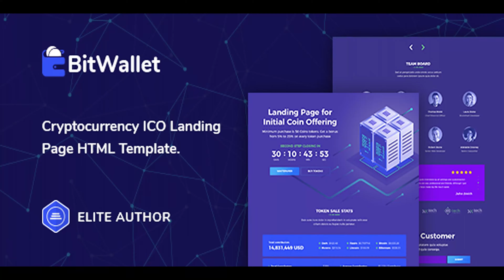BitWallet - Cryptocurrency ICO Landing Page HTML Template | Themeforest Website Templates and Themes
Want to create and incredible ICO Landing Page Website? Sick of testing and evaluating templates? Choose the ONE completely versatile template you can use to create the website you need. Permanently updated, with 24/7 reliable support and amazing features: ICO Countdowns WhitePaper / LightPaper Buttons Token Sale Stats Token Distribution Charts Multiple Skin Variants 600+ Google Fonts Know Your Customer Forms Font Icons instead of images Well documented Team Members Blog News Various Custom Widgets and much more 2x Blog Archive Templates Single Blog Article Templates Eye-catching CSS Animations Permanent updates Cryptocurrency Coins Ticker Telegram Floating Button Excellent Typography Optimized for high speed Fast and easy to use Change LOG === Released v1.0 – DD-MMM-YYYY === [RELEASED] - v1.0; Credits Fonts Used:Open Sans / Raleway from Google Fonts Icons: FontAwesome | Cryptocoins Icons Font Images: shutterstock.com – All rights reserved! (Images not included in the template-package) Entire list of credits comes with the package of the template

download BitWallet - Cryptocurrency ICO Landing Page HTML Template | Themeforest Website Templates and Themes